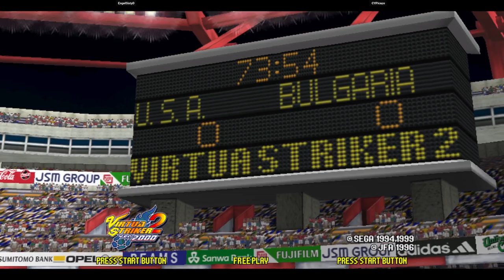Virtua Striker 2 2K | EngelSixtyD VS CYPicazo | 🇲🇽🇲🇽 Fightcade Flycast